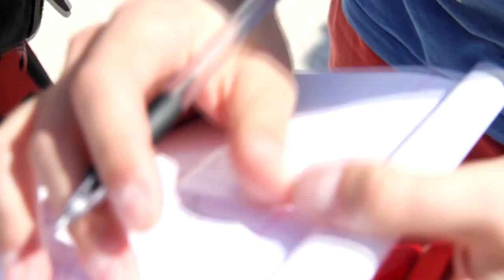Meet Lisboa Praça do comercio 2015 Yap Yap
●●●●●●●●●◤ PARCEIROS◥ ●●●●●●●●●